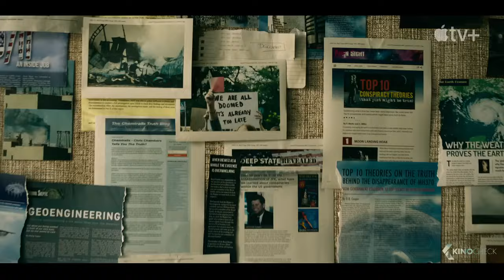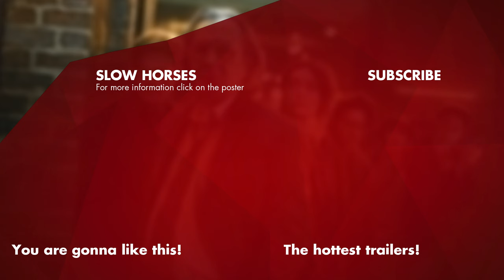SLOW HORSES Season 3 Trailer (2023) Gary Oldman Apple TV+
Slow Horses (2023) is the new drama series starring Gary Oldman, Jack Lowden and Kristin Scott Thomas.